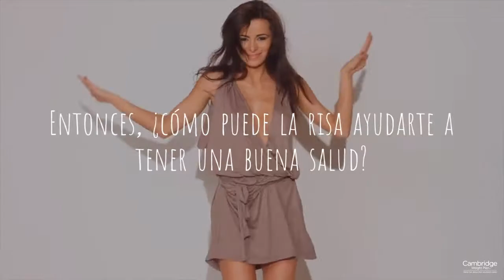Ríe por una mejor salud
Así es como la risa puede ayudarte a perder peso naturalmente y ser más saludable

La risa es una forma de perder peso y ser feliz. No cuesta nada más que tu propia energía.
Simplemente, reír es bueno para ti.

Entonces, ¿cómo puede la risa ayudar a perder peso?
Si alguna vez intentaste seguir una dieta, probablemente sepas lo difícil que es mantenerse al día con tu conteo de calorías.
Incluso si tienes la mejor aplicación para seguir tu ingesta diaria de calorías, es probable que te olvides de agregar cosas a tu lista, no mides tus porciones con precisión o simplemente no encontrarás la comida exacta que estás buscando. Todos estos pequeños detalles pueden tener un efecto en tu pérdida de peso.

Con estos 6 consejos, puedes dejar de contar calorías y aun así ver un cambio significativo en tu salud y en tu peso.